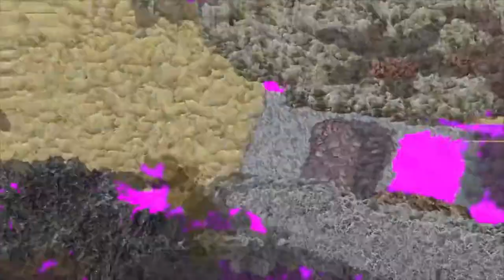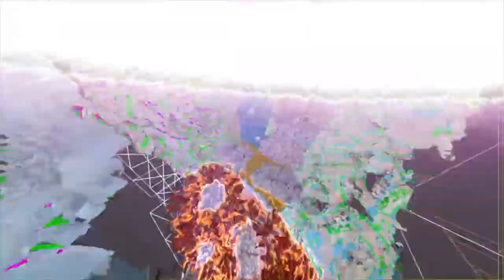Lovestream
An ode to honor this constant and uninterrupted rolling orgasm of infinite color, variety and dimension without beginning or end.

Join the lovestream today! Your art and voice are essential.